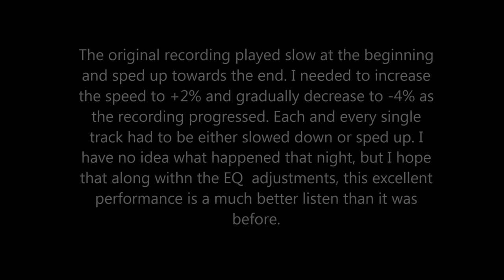Blue Öyster Cult - Suffern NY - 10/10/77 Full Concert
Audience recording from the Rockland Community College Fieldhouse
Remastered and speed corrected.
Setlist:
Stairway to the Stars
Harvester Of Eyes
Celestial The Queen
Cities On Flame
ETI
Last Days Of May
RUReady 2 Rock
Maserati GT
Godzilla
Summer of Love
5 Guitar Medley (Mark II)